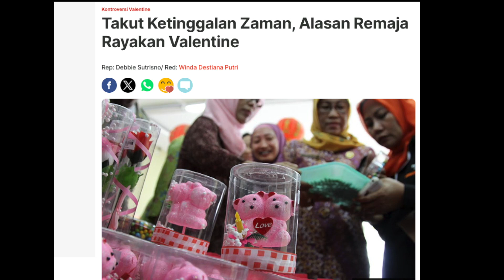Takut Anak Gue Ketinggalan Jaman? Ini Solusinya!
Dalam video ini, kami akan membahas tentang masalah yang sering dialami oleh banyak orang tua: anak mereka hilang tanpa alasan yang jelas.

Kita semua tahu bahwa ini bisa menjadi pengalaman yang sangat menakutkan ketika anak Anda hilang, dan kami ingin membantu Anda memecahkan misteri mengapa mereka bisa hilang. Dalam video ini, kami akan membahas beberapa alasan yang mungkin menyebabkan anak Anda hilang, dan menawarkan beberapa tips tentang cara menemukannya dengan aman.

Bingung Anak Gue Ketinggalan Jaman? Ikuti Langkah Ini!
Mengatasi Takut Anak Gue Ketinggalan Jaman: Rahasia Sukses
10 Cara Mengatasi Ketakutan Anak Gue Ketinggalan Jaman
Jangan Biarkan Anak Gue Ketinggalan Jaman! Tips Ampuh di Sini!

Anak Gue gak mau ketinggalan jaman